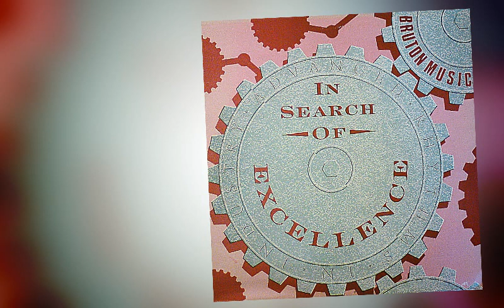Bruton Music - In Search Of Excellence (1986 - BRL19)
Tracklist:

Energy Consumption  0:00
Proving Ground  2:21
Soft Focus  6:09
Telegraphics  8:57
Talking Science  12:00
Dataton  13:59
Vision Plus  15:47
Elements At Work  18:19
Planned Production  22:17
Timetable  26:56
Systematization  29:21
High Performance  32:19
Technomedia  35:09
Digital Dreams  38:27
Software  42:00